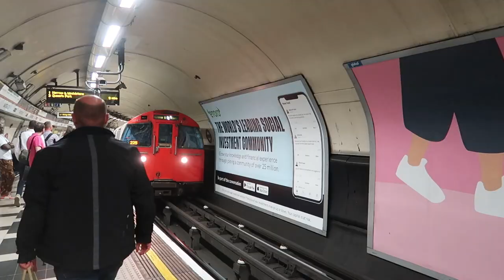HE ALMOST FELL 100FT FROM THE SKY... *scary*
In today's video, HE ALMOST FELL 100FT FROM SKYBAR... *scary* 😱 This SkyBar was SO scary, if you're scared of heights then hold onto your seats. My boyfriend's face when he saw the surprised was SO cute! Would you guys give this a go?...

About Matthew and Ryan
We're Matthew and Ryan and we’re a Gay Couple from the UK spreading love and laughter one piece of content at a time. We’re super passionate about equality and empowering those within the LGBT community so help us spread the message of LOVE IS LOVE by supporting us as well as one another. On this channel, we mainly focus on Gay Couple Vlogs, Gay Pranks and videos focussed around LGBT community topics. You’ll also find some lifestyle, travel, and bits of fashion/beauty too!

This is a SAFE space for us ALL to enjoy - so welcome!